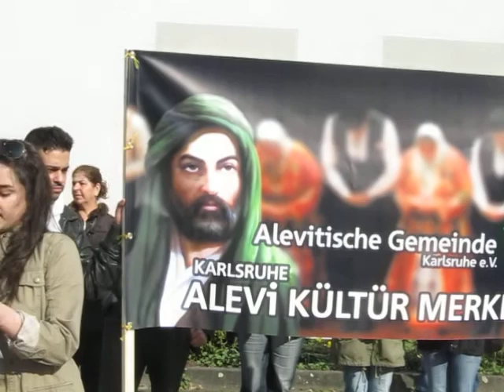AKM Karlsruhe - Berkin Elvan i aniyoruz - 14.03.2014